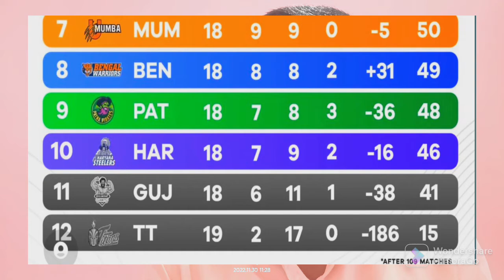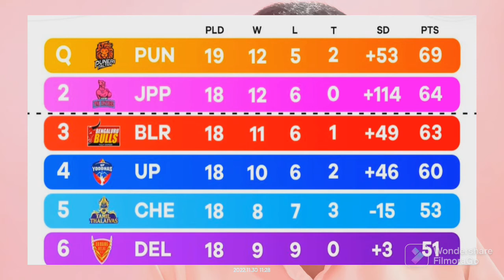Vivo Pro Kabaddi 2022 points table today ll After 109 Matches 💯💯💯vivoprokabaddi2022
Vivo Pro Kabaddi Season 9 points table after 109 Matches